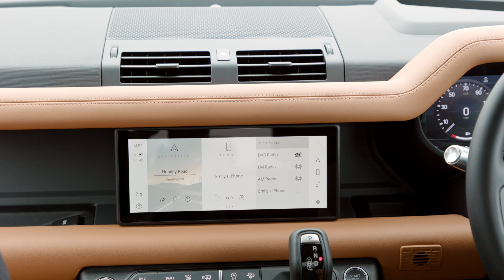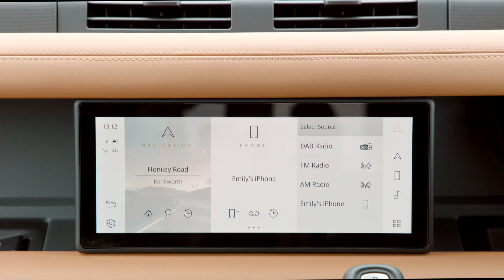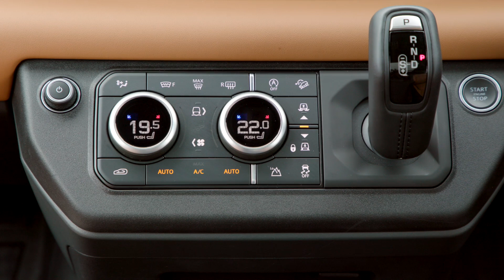2021 Land Rover Defender 90 Interior (Brown Leather)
Unstoppable capability: Land Rover Defender Hard Top provides a unique combination of off-road capability, long-haul comfort, toughness and durability in the commercial vehicle sector
Hardworking heritage: Hard Top name dates back to the 1950 original and has been revived for the most durable and practical member of the New Defender family
Two practical body designs: New Defender Hard Top is available in 90 and 110 body designs, providing 1,355 and 2,059 litres of cargo space respectively
Ingenium diesel engines: Powerful and efficient Ingenium diesel engines with smooth eight-speed automatic transmission and Intelligent All-Wheel Drive
Off-road expert: Defender Hard Top is capable of wading up to 900mm and will tow up to 3,500kg, with Advanced Tow Assist technology available to aid reversing manoeuvres
Fit for purpose: Flexible load area features full rubber floor coverings, lashing points, hooks, lockable underfloor storage and a full bulkhead partition for security and safety
Business-ready: Passenger compartment has space for up to three occupants with the Defender’s innovative optional jump seat and features the latest connected technologies
Enhanced visibility: Clearsight Rear View camera and 3D Surround Camera ensure impeccable visibility around the whole vehicle, making light work of tight manoeuvres and off-road terrain
Available now: Defender 90 Hard Top available from £35,820 OTR (ex. VAT) in the UK, and Defender 110 Hard Top available from £43,012 OTR (ex. VAT)